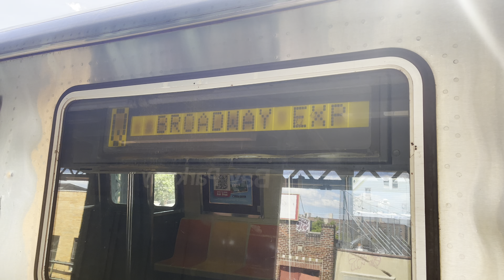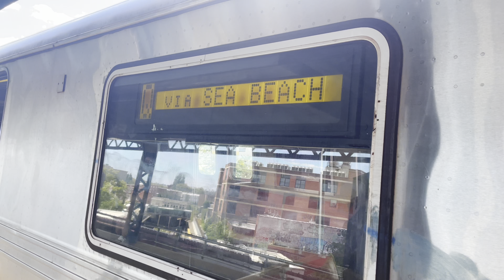⁴ᴷ⁶⁰ Q Trains Rerouted via the Sea Beach and West End Express Tracks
Weekend construction work led to through service to Manhattan on the Brighton Line being suspended. As a result, Q trains were rerouted over the Sea Beach Line (southbound) and West End Line (northbound), on their respective express tracks. It is relatively unusual to see these tracks being used for regular Q service. Enjoy this look at a very interesting operation!

Some clips were taken by the following people and were used with their explicit permission with full knowledge of the nature of their use.

Taken in July 2022.